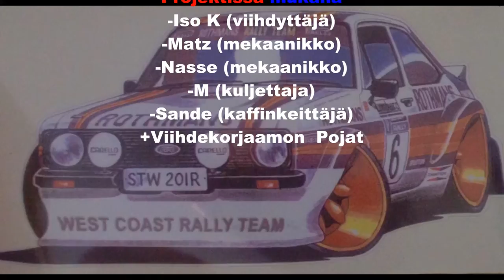Black Magic Ford Escort RS2000 mk2 Part 1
Vuonna 92 ostettu välikoppa  pitäis saada ajoon. :)
Seuraa projektia youtubessa ! facessa/westcoastrallyteam tai instagram WRTmedia